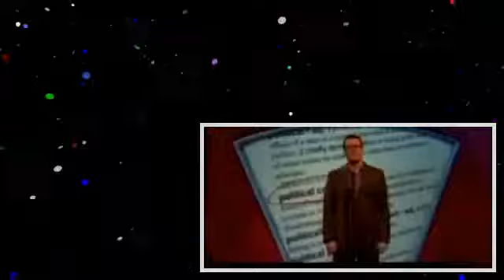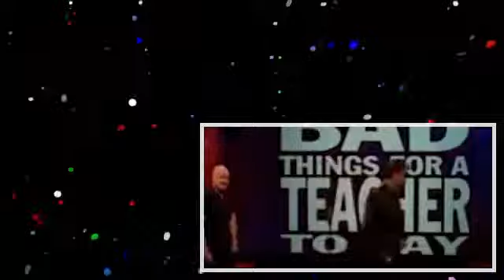Mock the Week S04E02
All epi.s from UK comedy panel show Mock the Week + extra footage.